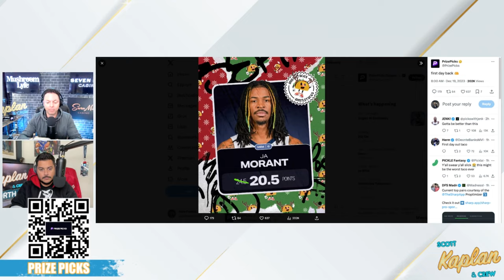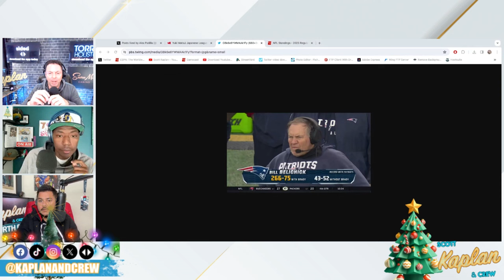JOHN SPANOS SAYS MONEY IS NOT AN ISSUE FOR NEW GM & COACH | REX RYAN SAYS BELICHICK TO CHARGERS 100%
John Spanos met the reporters and discussed the firings of Tom Telesco and Brandon Staley. Plus he claims the Chargers will not spare any expense for their next hirings. Rex Ryan says Bill Belichick is 100% going to the Chargers. The NFC is wide open after the Eagles lose their 3rd in a row. Paul Vaden joins the show.

Prize Picks to get $100 deposit match